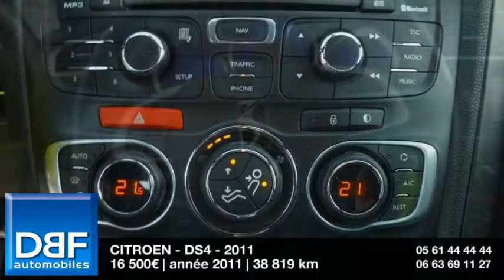Annonce Occasion CITROEN DS4 2.0 HDi160 FAP Sport Chic 2011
DBF TOULOUSE AUTOMOBILES ETATS UNIS vous propose cette Annonce Occasion CITROEN DS4 2.0 HDi160 FAP Sport Chic 2011 au prix de 16500 €.
ABS
Airbags frontaux
Airbags latéraux avant
Airbags rideaux
Antipatinage
Banquette 1/3-2/3
Becquet arrière
Citröen eTouch
Commandes du système audio au volant
Connecting Box
Contrôle de Traction Intelligent
Direction assistée
ESP
Jantes Alu 18"+Kit dépan. pneumatiques
Pack automatique
Pack Urbain
Phares antibrouillard
Régulateur-Limiteur de vitesse
Répartiteur électronique de freinage
Sellerie cuir
Sièges avant massants
Système de contrôle des angles morts
Système de mesure de place disponible

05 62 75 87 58